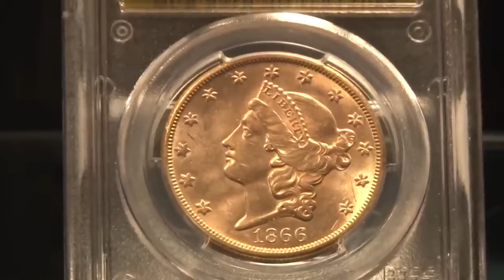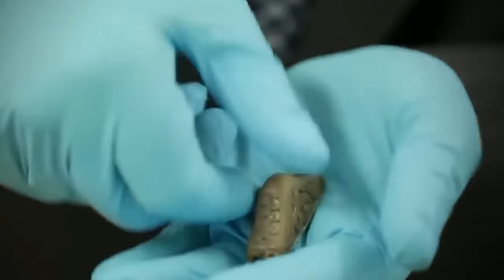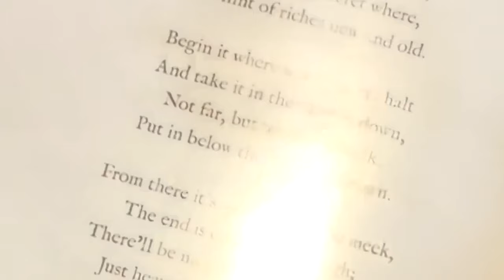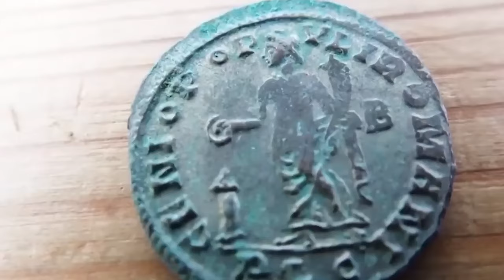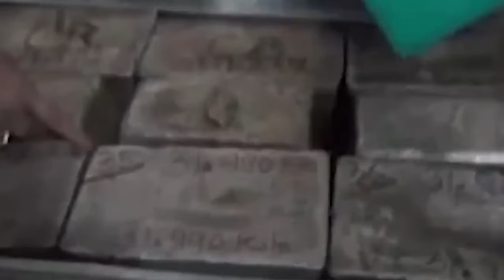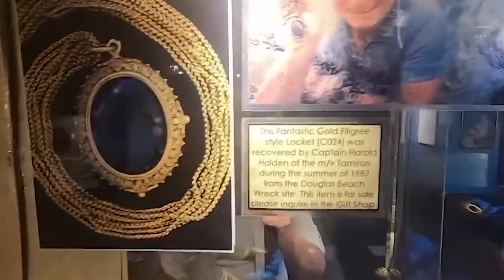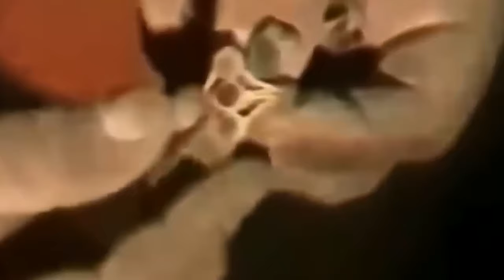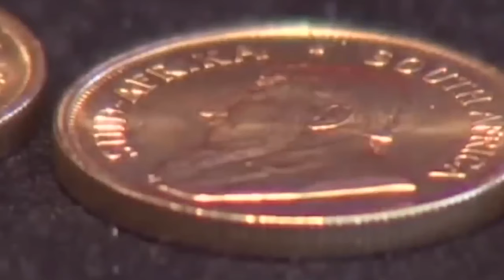Found After Centuries! 20 Hauntingly Beautiful Treasures That Will Leave You Speechless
Unlock the mysteries of the past with our latest video, "Found After Centuries! 20 Hauntingly Beautiful Treasures That Will Leave You Speechless." Join us as we delve into the depths of history, exploring sunken shipwrecks, the lost city of gold, pirate treasure troves, hidden tombs, and archaeological marvels that have captivated the world.

From the legendary crown jewels to the enigmatic King Tut's tomb, we uncover the stories behind these extraordinary finds. Dive into the oceanic depths to uncover sunken treasure, marvel at the riches of lost civilizations, and witness the awe-inspiring beauty of ancient artifacts.

Prepare to be spellbound as we showcase royal tombs, cultural treasures, and hidden hoards that have withstood the test of time. Join us on a journey through history as we unveil the secrets of these mesmerizing discoveries.

Don't miss out on this captivating exploration of Shipwrecks, Sunken Treasure, Lost City of Gold, Hidden Hoards, Ancient Artifacts, Royal Tombs, and Cultural Treasures.